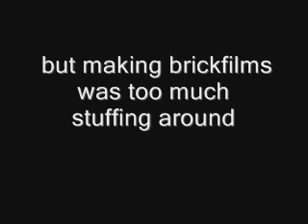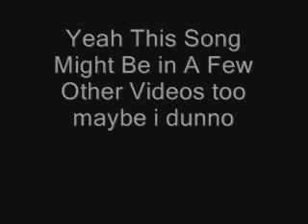I Quit!! Wait I Am?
Yeah The Video Says It All